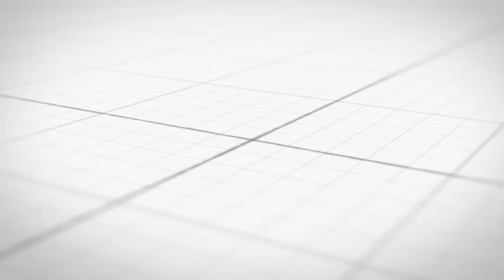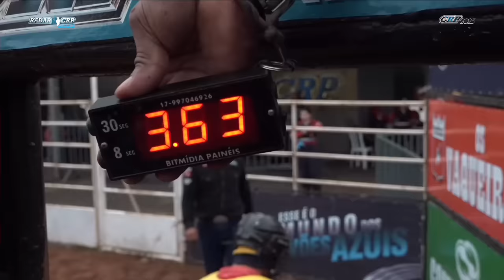Radar CRP 2023 - SEXTA / SEMI FINAL COMPLETA (1ª TURMA)